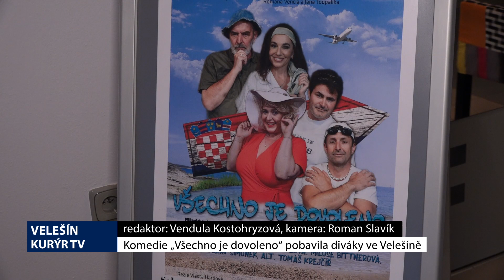Jihočeské minuty - 15. 4. 2024